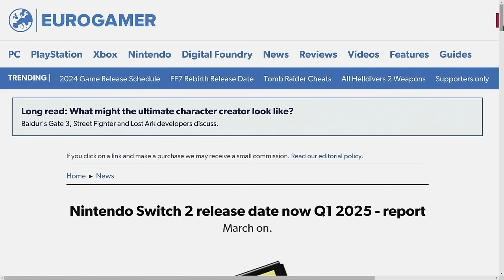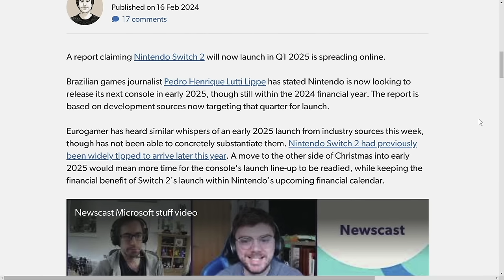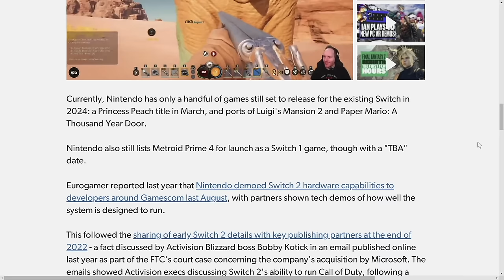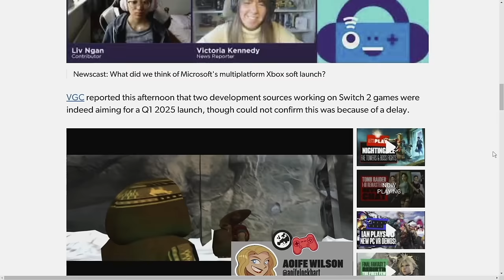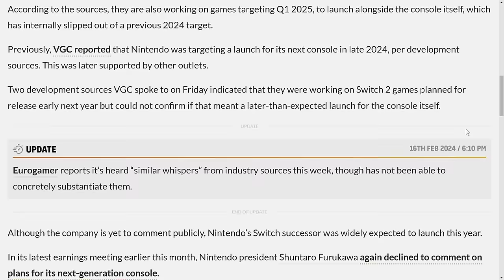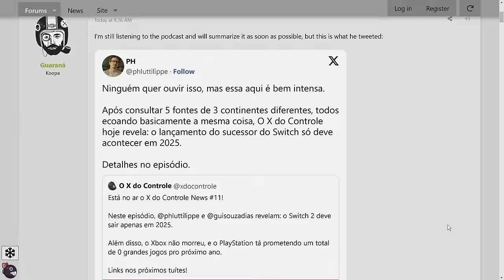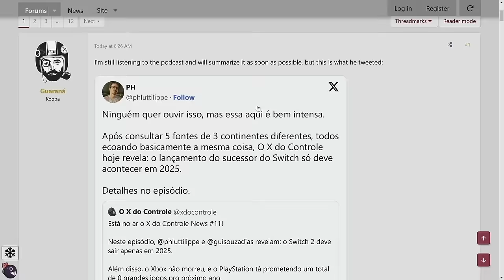[RUMOR] Nintendo Switch 2 is Launching Q1 2025 According to Multiple Reports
Get the latest news on the highly anticipated Nintendo Switch 2! According to multiple reports, the new console is set to launch in Q1 of 2025.